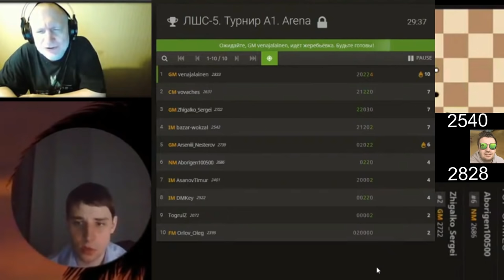ШТИРЛИЦ ДАВНО ТАК НЕ БЫЛ БЛИЗОК К ПРОВАЛУ! КОНЬ G5 ВЫГЛЯДИТ СОВСЕМ УБОГО! / БАЗАР ВОКЗАЛ -КЛИМ СЫЧЕВ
ЛИГА ШАХМАТНЫХ СТРИМЕРОВ 5 // 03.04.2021

Результаты турниров:
Группа А

bazar-wokzal chess
Международный мастер IM Николай Власов

Сычёв Клементий
Гроссмейстер GM Клементий Сычёв